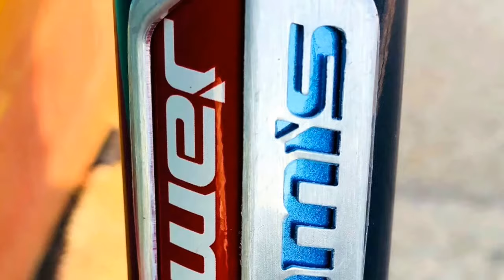Jamis 2018 Hudson Sport Bicycle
Jamis 2018 Hudson Sport Grey
Adventure Cycle Upright Sit back super comfy easy to ride straight line light weight wide tyre cruiser style bicycle.

HUDSON LITE
When it comes to recreational riding on a so-called comfort bike, nothing gets more uncomfortable faster than having to pedal more weight than necessary. Which is why all Hudsons are built with lightweight 6061 aluminum tubing. We design comfort into the naturally stiffer ride of the aluminum tubes by specifying large volume tires and lengthening the chainstays and wheelbase for a stretch-limo sort of ride.
EASY RIDER
Specially designed for flat-footed starts and stops. With your weight evenly distributed over the crank for comfortable and efficient pedaling on the saddle or off. The Hudson’s laid back seat tube and lowered bottom bracket height allows riders to position their saddles for efficient leg extension and still easily reach the ground while seated for balance when stopped. The longer chainstays and wheelbase in tandem with the lower center of gravity offers a very smooth, stable ride.
GET FIT
All frame sizes (and there are six to assure the best possible fit for greater comfort and more secure handling) offer an extra long head tube and hi-rise handlebars for a comfortable, uprght ride position.
STEP RIGHT IN
Our step-through version is exceptionally easy to mount thanks to the low BB DROP and super-low position of the S-bent top tube. No more swinging a leg over the rear wheel, or pulling a knee up to the chest to step over the top tube to mount a bike.
WHERE’S THE OTHER BRAKE LEVER?
SureStop’s new braking system simplifies stopping by requiring only one brake lever to operate both front & rear brakes. It makes riding safer too by reducing the risk of front wheel lock-up. SureStop uses the momentum of the rear wheel to actively modulate the front brake, enabling smooth, controlled stopping. With only one hand!
BEST IN CLASS COMFORT
Our super plush saddle features Memory Foam padding for optimum support with maximum comfort. The slip-resistant suede-like top prevents sliding and the burnished side panels reduce leg friction while pedaling. Elastomer springs also help to soak up road vibrations. Offered in gender-specific sizes.
SPEED LIMIT
Using gears is supposed to make cycling easy, not a chore. That’s why our Hudsons are available in single, three or seven-speed versions only. Every shift is a one-handed cinch.
CLEAN AND SIMPLE
The Hudson’s alloy crankset features an outer-ring chainguard. With another full length changuard running the length of the chain from seatstay to chainring. So socks, slacks, skirts and dresses are well protected from the chain.

Frame 6061 TIG-welded aluminum, Hudson laid-back design with low ride height, internal cable routing, replaceable derailleur hanger, alloy kickstand
Fork Hi-tensile unicrown with radiused blades
Headset Internal cup, threaded, 1 1/8”
Wheels Alex DC25 alloy double-wall rims, 36H, Formula alloy QR hubs, 14g black stainless steel spokes
Tires Jamis Sport Comfort, 26 x 1.95”, with whitewalls or skinwalls
Derailleurs Shimano RD-TX55 rear
Shiftlevers Shimano RevoShift SL-RS35, 7-speed
Chain KMC Z51
Cassette Shimano freewheel 7-speed, 14-34
Crankset Forged alloy crank, single 42T chainring, 170mm, with full length chainguard
BB Set Sealed cartridge, 68 x 122.5mm
Pedals Classic block-style
Brakeset Slidepad braking system with ProMax forged alloy direct pull brakes & Tektro alloy comfort lever
Handlebar Hi-rise comfort, 15º sweep x 80mm rise x 640mm wide
Stem Jamis alloy, 180mm quill x 80mm extension
Grips Kraton comfort
Seat Post Alloy micro-adjust, 31.6 x 300mm, with alloy QR clamp
Saddle Jamis Comfort with memory foam, synthetic suede top, burnished side panels and bumper springs
Sizes M: S (13”), M (15)”, L (18”), XL (21”) S/T: S (14”), M (17”)
Color M: Dakota Grey, ,